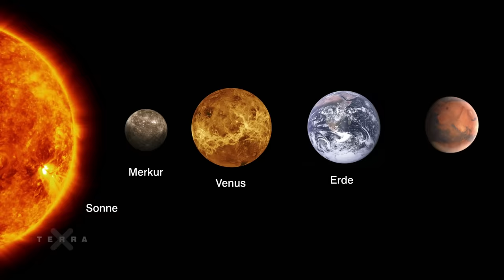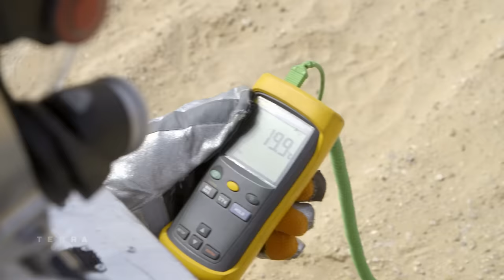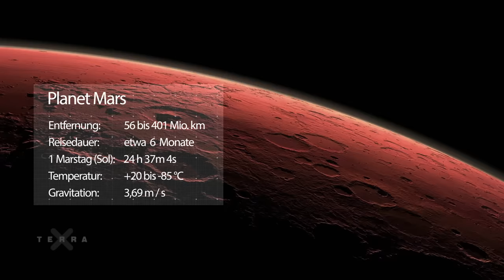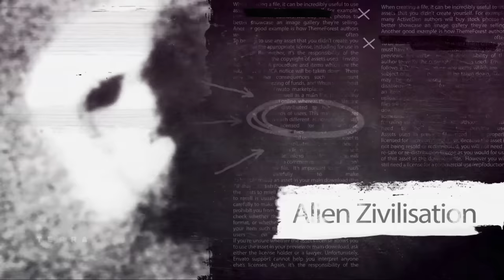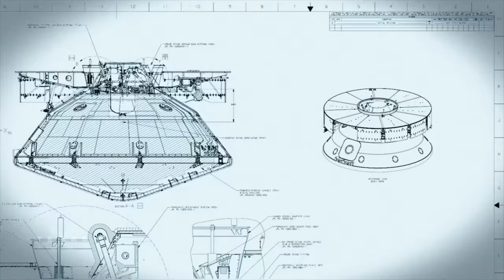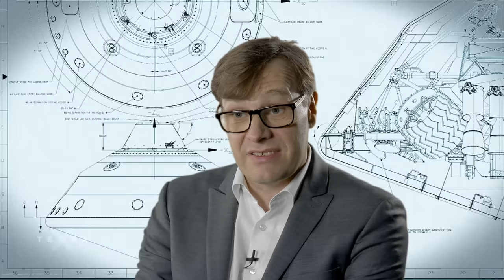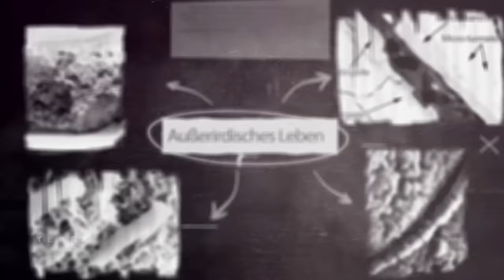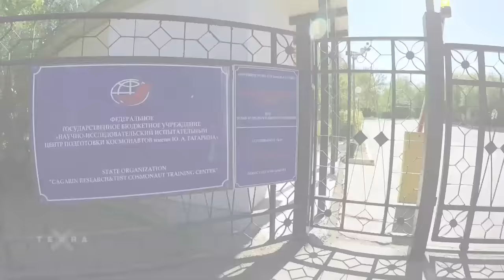Der Mars – Rätselhafte Wüstenwelt | Ganze Folge Terra X mit Alexander Gerst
Der rote Planet ist das nächste große Ziel der Raumfahrt, und schon in zehn bis 15
Jahren könnte der Mensch den Mars betreten: Ein Planet der Superlative mit dem
größten Canyon und dem höchsten Vulkan des Sonnensystems. Internationale
Weltraumagenturen und private Raumfahrtunternehmen rüsten sich mit neuen
Super-Raketen für den Trip zum Mars. Multimilliardär Elon Musk möchte die
Menschheit gar zu einer multiplanetaren Spezies machen. Doch ist der Mensch für
eine Langzeitmission auf einem anderen Himmelskörper überhaupt gerüstet? Für
Alexander Gerst, erster deutscher Kommandant der Internationalen Raumstation,
wäre es ein Traum, zu den Pionieren auf dem Mars zu gehören.

Teil 2 der Dokureihe in der ZDF-Mediathek: Der Mond – unser magischer Trabant